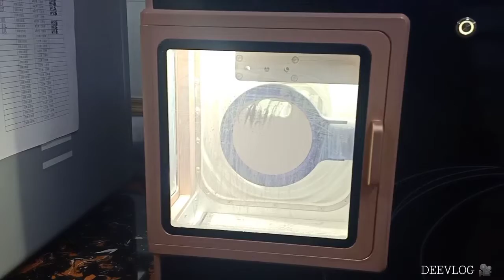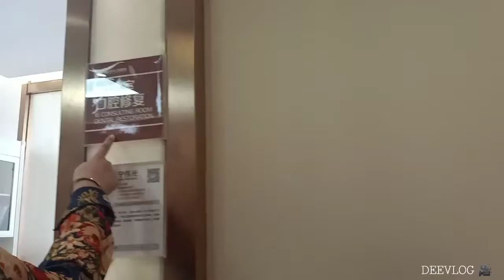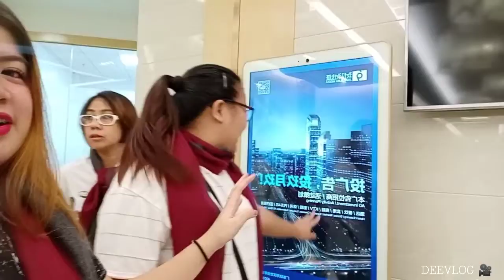Filipino Dentists visit Dental Laboratory and Biggest Dental Clinic in China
Camera: OppoF11pro
Editor: VideoShow